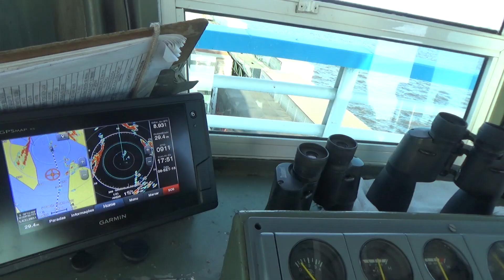Mit dem LKW und 800 PS den AMAZONAS runter! Verrückteste Kreuzfahrt auf Ponton - ZEITreise Ep24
Eine ziemlich schräge Offroad Etappe! Wir schiffen uns auf einem LKW-Ponton ein und treiben eine Woche lang den mächtigsten aller Flüsse hinunter, von Manaus mitten im Herzen Amazoniens 1600 km stromabwärts zum gigantischen Amazonas-Delta. Warum das die gefährlichste aller unserer bisherigen Reiseetappen wird, und wie man auf einem Industrieponton überleben kann, seht ihr in dieser Episode der ZEITreise.

Wenn ihr uns unterstützen mögt - unsere immerwährende Dankbarkeit ist Euch sicher :-)))!
If you would like to support us - be assured of our eternal gratitude :-)))!

Underpass - Doug Maxwell